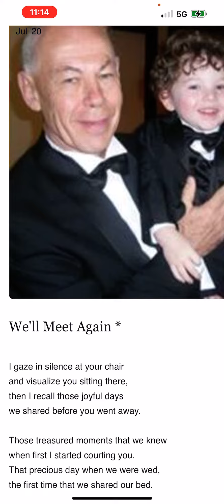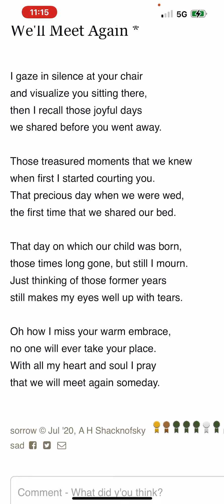Jade Medal Winner: We'll Meet Again, by A Shacknofsky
Permission given to have on my Kats7Corners youtube for winning HM (jade) medal in my Artist Supporting Other Artists, August 2023, allpoetry.com .